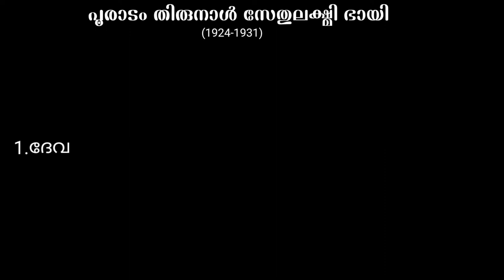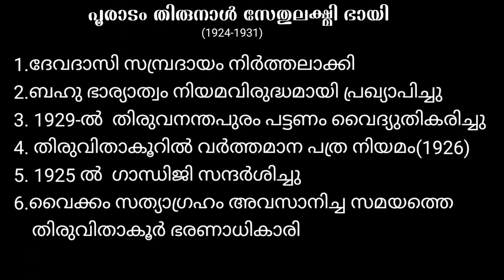puradam thirunal sethu lakshmi bai/ldc 2021 practice/ldc mains/kerala psc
puradam thirunal sethu lakshmi bai/ldc 2021 practice/ldc mains/kerala psc/thiruvithamkur raja bharanam/kingdom of travencore/fects about travancore kingdom/